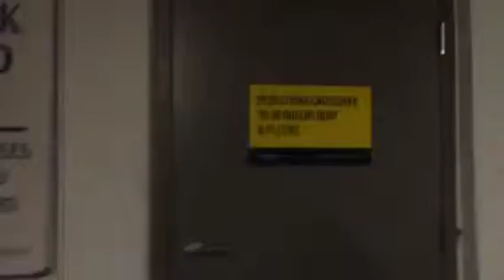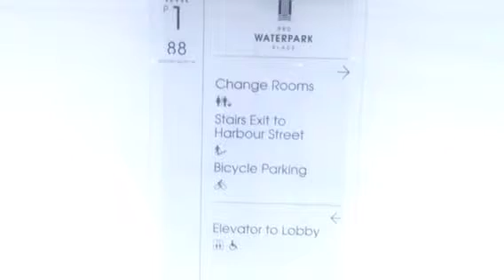Northwest Passage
From bike parking to Lobby elevator at 88 Queens Quay